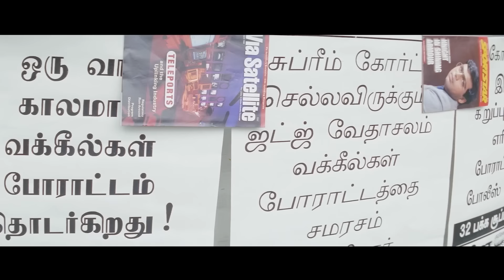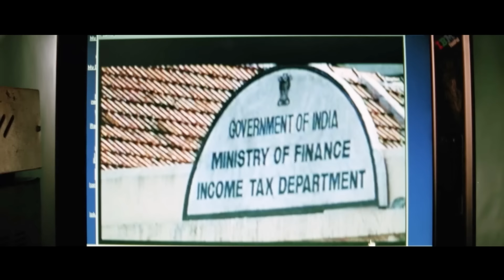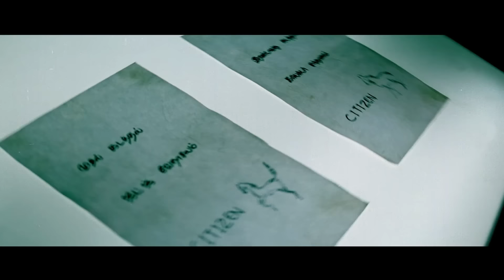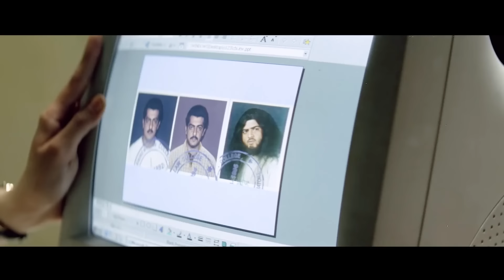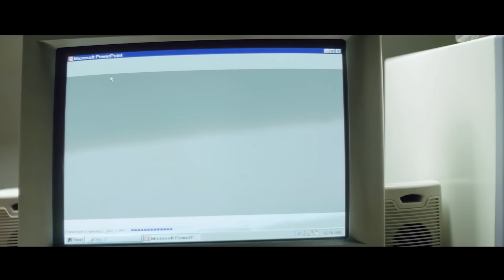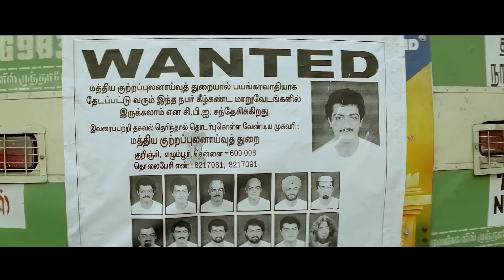Ajith, Nagma, Vasundra Das South Movie Hindi Dubbed South Indian Movies Dubbed In Hindi Full Citizen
Movie     :  Citizen
Starring  : Ajith, Nagma, Vasundra Das
Directed  : Sharavanan Subbaiya
Genre       :  Action Revenge
Produced :  Wide Angle Media Pvt.Ltd.